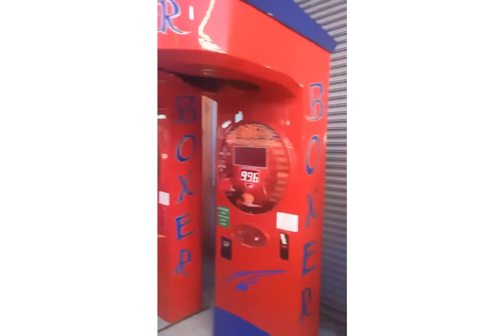LB REACTION.OFFER HELP NEVER YOUR CHIN